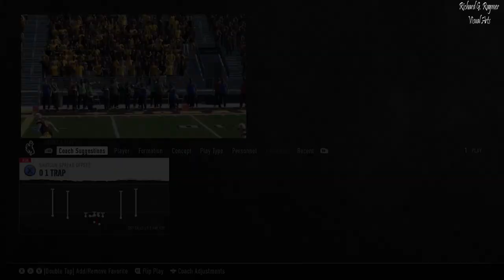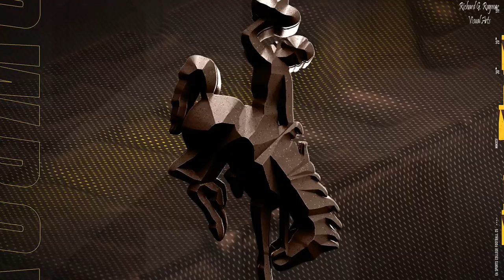College Football 25: Following the Career of Zach Kilpatrick - 2025 Week 13 - (Simulation) XSX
San Diego State University Aztecs
Beelink Mini PC AMD Ryzen 7 5800H